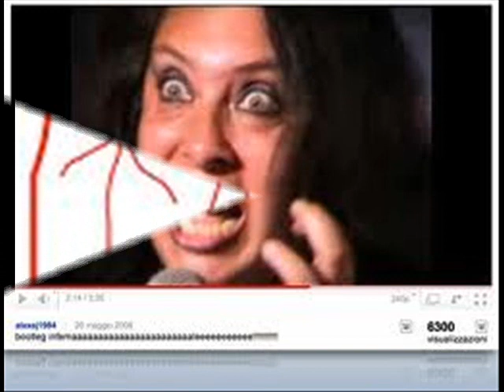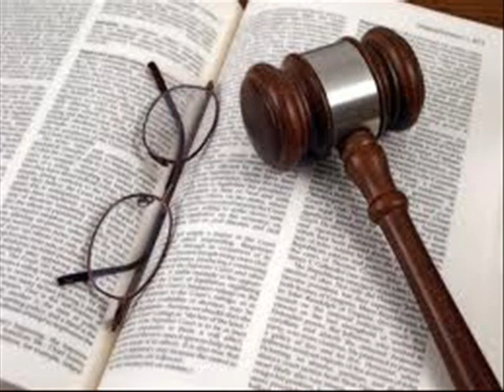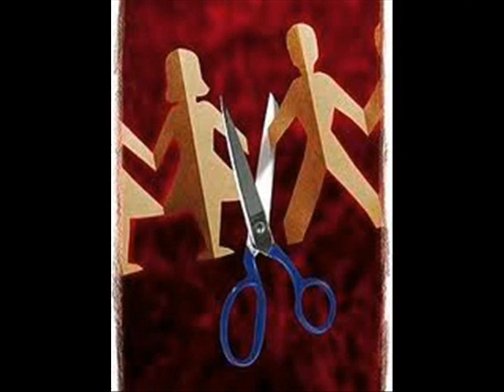adriano celentano.forse eri meglio di lei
una delle bellissime canzoni di celentano,facente parte del cd,i mali del secolo...cantata molto modestamente da me...
ciao a tutti e alla prossima da sandro ^_^